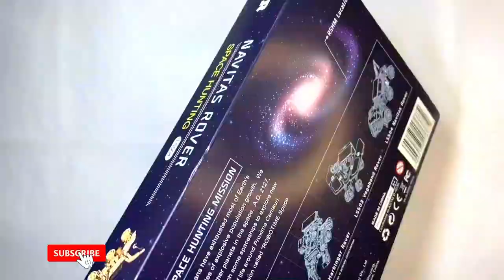Let's Build Robotime Lunar Rover (Navitas Rover) | Wooden model Solar Energy Car | 3D Puzzle | LS504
Here's my latest DIY Solar Buggy Energy Power Rover Space Hunting Car.